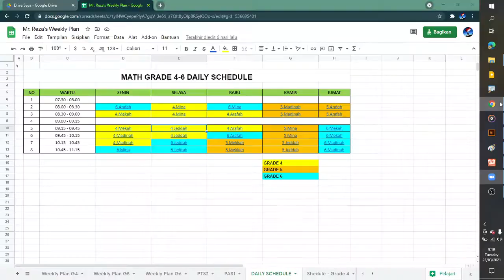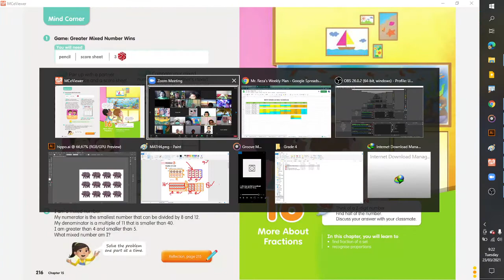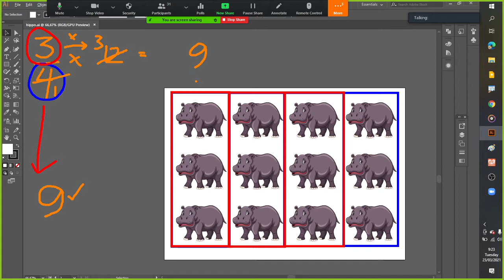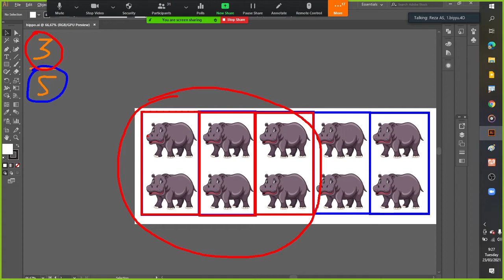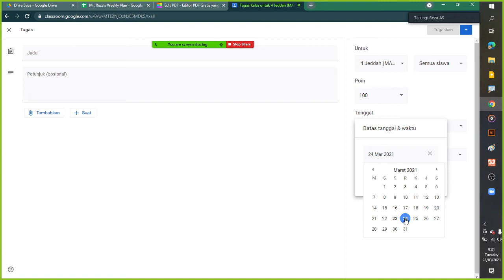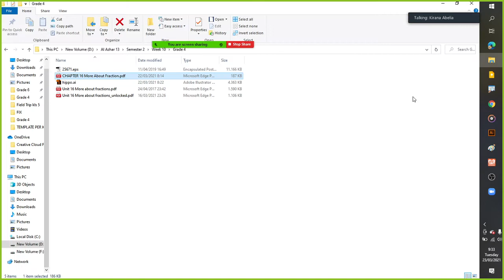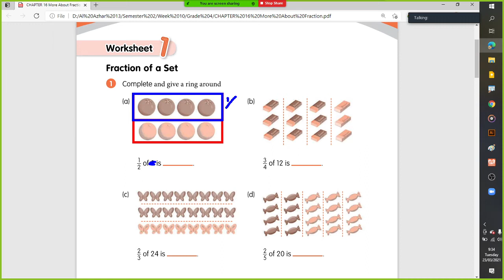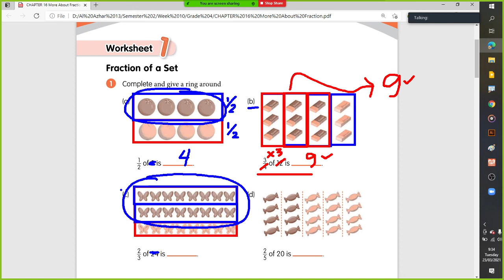TEACH STORY #14 : Fraction with HIPPO (Grade 4)